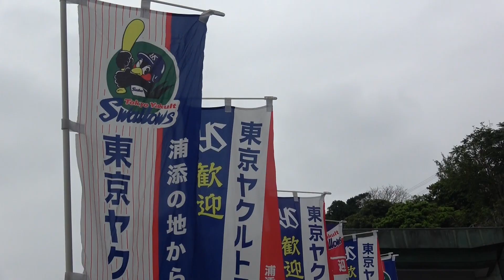神様仏様雄平様！ヤクルト雄平選手の超神対応に感謝感激雨あられ！！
浦添市民球場に
ヤクルトのキャンプに行ってきました！